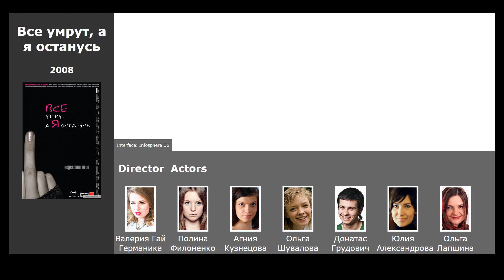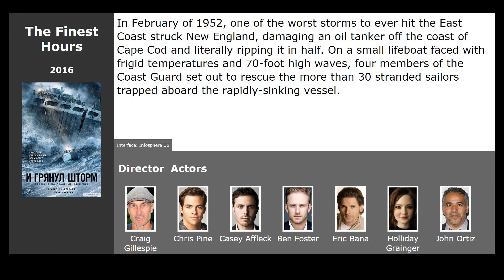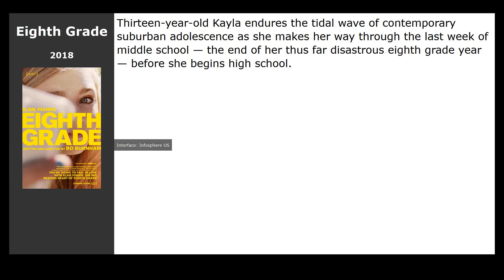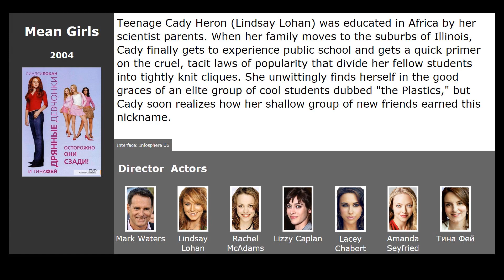10 best movies like Mermaid (2007)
Movies similar to Mermaid (2007):

00:00 Introduction
00:13 Everybody Dies But Me (2008) / genre: drama
00:41 Zapped (2014) / genre: fantasy, comedy
00:51 The Finest Hours (2016) / genre: action, thriller, drama
01:03 Look Away (2018) / genre: thriller
01:14 El Angel (2018) / genre: drama, crime, biography
01:25 Climax (2018) / genre: thriller, drama
02:17 Eighth Grade (2018) / genre: drama, comedy
02:42 The Odyssey (2016) / genre: adventure, biography, drama
02:52 The Kissing Booth (2018) / genre: melodrama, comedy
03:16 Mean Girls (2004) / genre: comedy